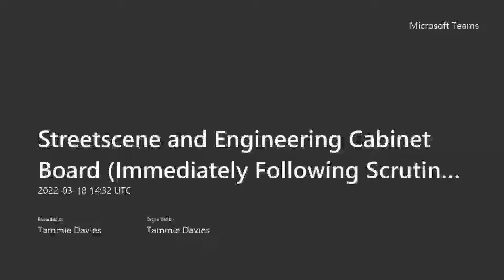Streetscene and Engineering Cabinet Board - 18 March 2022